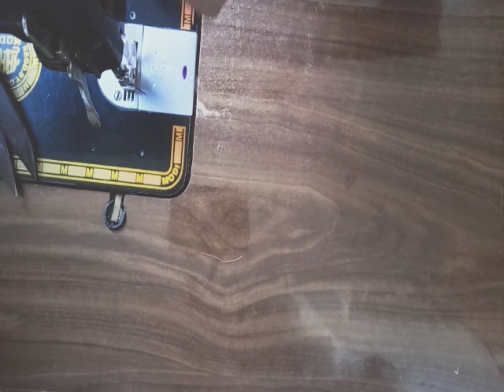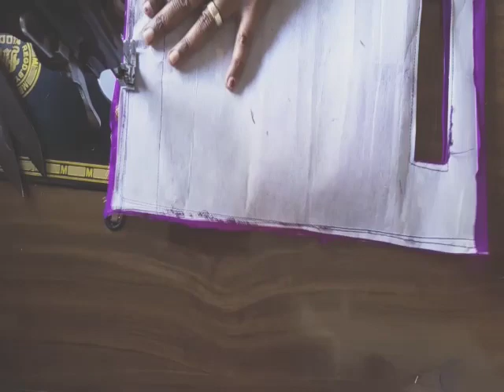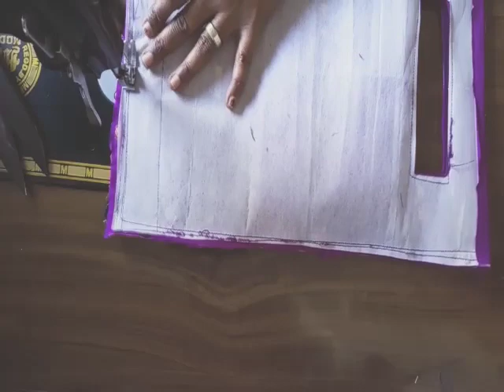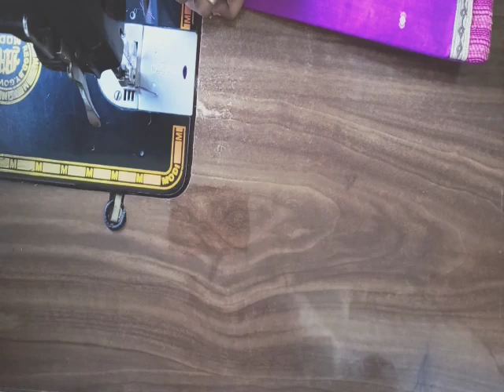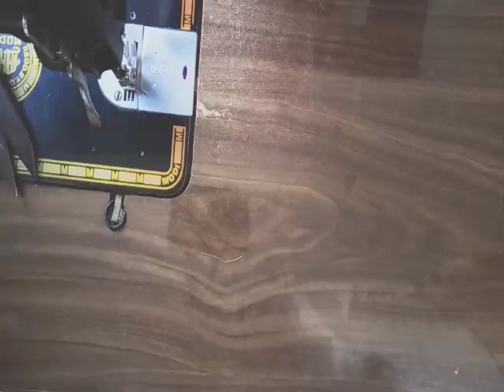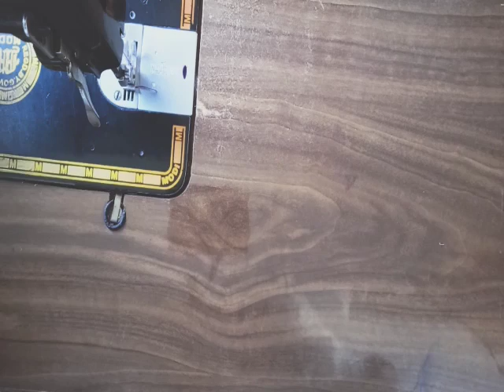Handmade Shopping Bag Stitching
अधिक जाणकारी के लिये हमारी वेबसाईट को भेट दे।